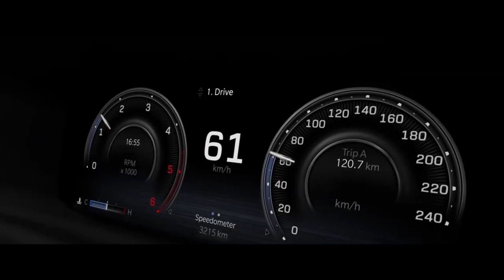RAMPAGE NOVA PICAPE RAM NACIONAL